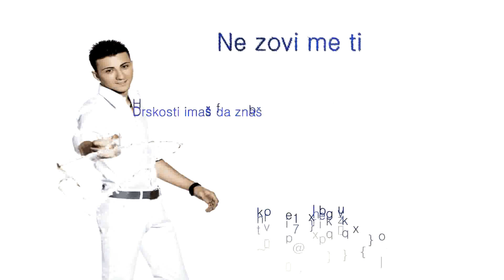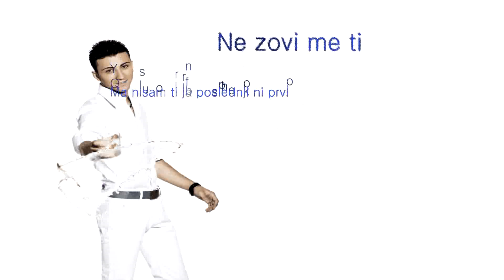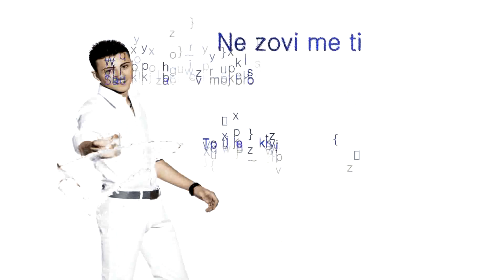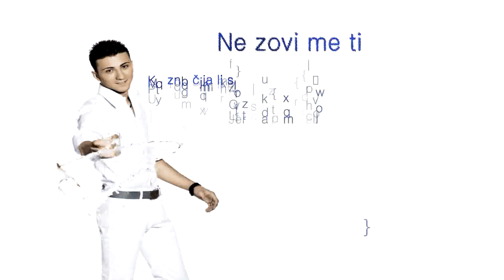Stefan Petrušić - Ne zovi me ti (2011) HQ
Muzika: Saša Dinić
Aranžman: Saša Dinić
Tekst: Ana Dinić